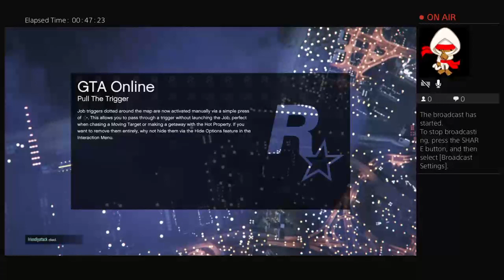Doing some parkours with friends